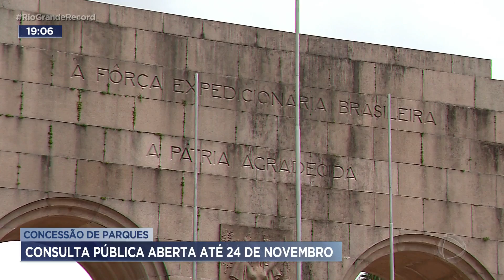Concessão de parques: consulta pública está aberta até 24 de novembro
Até o dia vinte e quatro de novembro, a população de Porto Alegre vai poder participar de uma consulta pública sobre a concessão de parques da cidade. Um deles é a Redenção.